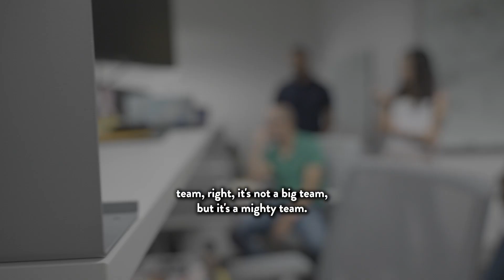The Vaxxinity Frontier Exploration Lab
Take a peek inside our Frontier Exploration Lab and all the science we are working on to usher in a third Biologic revolution.